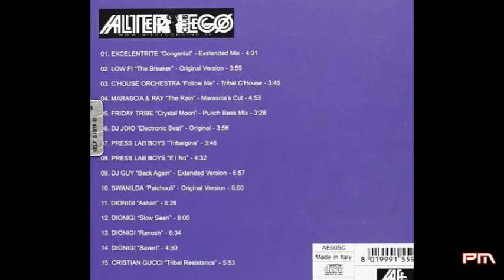Alterego Club - Volume 5 - 2001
Alterego Club Compilation - Volume 5 - CD Mix (Settembre 2001)
Alterego: an object which producer apparently magical or mysterious effect on people.
1 Excelentrite - Congenial (Extended Mix)
2 Low Fi - The Breaker (Original Version)
3 C'House Orchestra - Follow Me (Tribal C'House)
4 Marascia & Ray - The Rain (Marascia's Cut)
5 Friday Tribe - Crystal Moon (Punch Bass Mix)
6 DJ Joio - Electronic Beat (Original)
7 Press Lab Boys - Tribalgina
8 Press Lab Boys - If I Not
9 DJ Guy - Back Again (Extended Version)
10 Swanilda - Patchouli (Original Version)
11 Marco Dionigi - Ashari
12 Marco Dionigi - Slow Sean
13 Marco Dionigi - Ranosh
14 Marco Dionigi - Savert
15 Cristian Gucci - Tribal Resistance